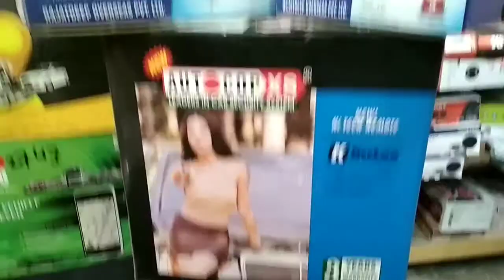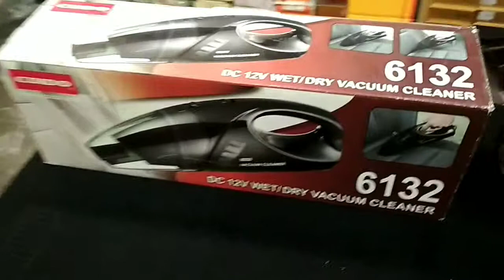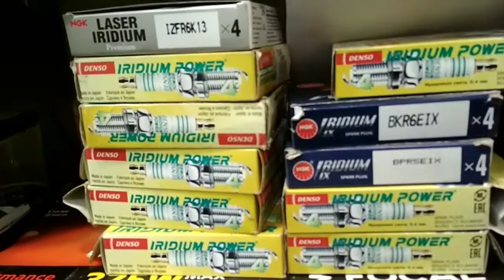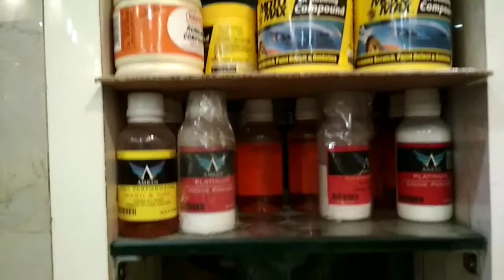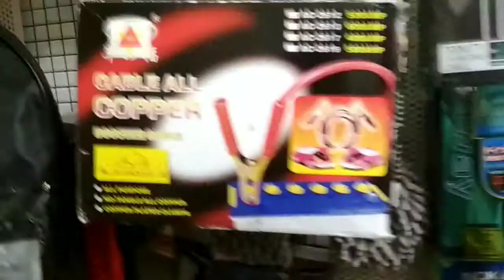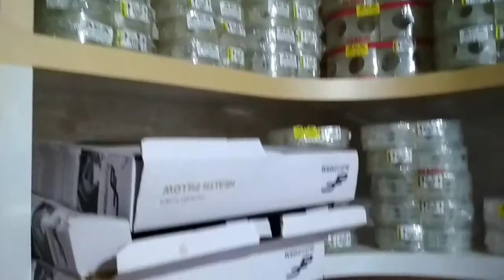Must Need Amazing Car Accessories Must have you can buy from AMRITSAR CAR ACCESSORIES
Must need Car Accessories
Amritsar Car Accessories
WHOLESALER in car Accessories
1 Seat covers fix type 1999 onwards
2 MAt set set of 4   ₹299 onwards
3 Gear Lock ₹1049 onwards
4 Central lock ₹2499 onWards
5 Curtain set ₹349 onwards
6 Mud. Flaps ₹199 onwards
7 Led Bulbs ₹49 onwards
8 Perfumes. ₹49 onwards
9 God Temple  FREE FREE FREE FREE
10 SOLAR FILM ₹549 onwards
11 Side Beeding ₹349 onwards
12 Bumper Guards ₹349 onwards
13. Edge guards ₹99 onwards
14 Door visor ₹449 onwards
15 Stearing cover ₹99 onwards
16 Camera ₹449 onwards
17 Sensor ₹799 onwards
18 Car BT stereo ₹1199 onwards
19 Speacker Set 6" ₹649 Set
20 Touch screen Stereo ₹3499 onwards
21 Android System ₹6999 onwards
22 Body Cover ₹399 onwards
23 Luggage Carrier ₹1999 onwards
24 Mobile Charger ₹99 onwards
25 Wheel cover ₹399 onwards
Please call us or Wapp us for all Enquiries Any Time
Waiting For your valuable support
Thanks